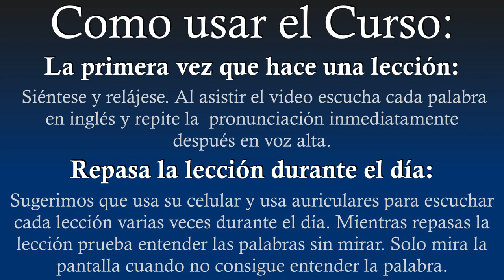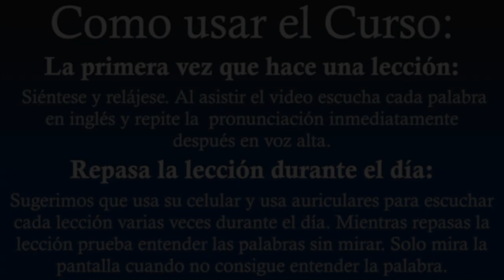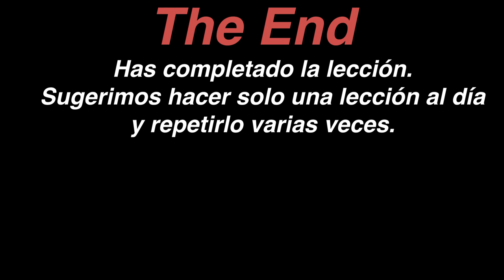Cognados - Lección 10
¡Aqui está la decima lección del nuestro curso de los Cognados!

¿Le gustaría aprender más de 1,000 Palabras en inglés en pocas horas? ¡Este nuevo curso te ayudará hacerlo! Hay miles de palabras que se escriben iguales o en manera muy parecida en el español y el inglés. El problema es que la mayoría son difíciles de reconocer cuando las escuchas. ¡Este curso te enseñará descifrarlos rápidamente y casi sin esfuerzo!